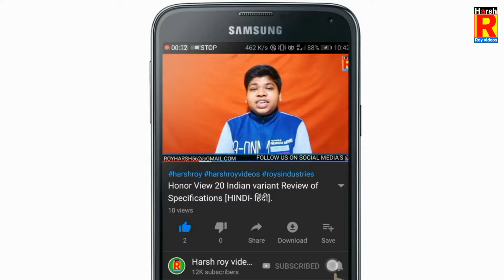TOP 3 SMARTPHONE'S UNDER ₹10K.. | BATTERY 👌| DISPLAY 👌| CAMERA 👌📱AUGUST 2019🔥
[ हिंदी ] नमस्कार दोस्तों आप देख रहे हैं हर्ष राय वीडियोस दोस्तों आज के इस वीडियो में हमने चर्चा किया है TOP 5 SMARTPHONE'S UNDER ₹10K.. | BATTERY 👌| DISPLAY 👌| CAMERA 👌📱 इस वीडियो को पूरा देखिए धन्यवाद.

CREDITS 👇

* BACKGROUND MUSIC.

county - 🇮🇳india 🇮🇳

SHOPPING ONLINE 👇

                                                HARSH ROY
                                      FOUNDER SIGNATURE